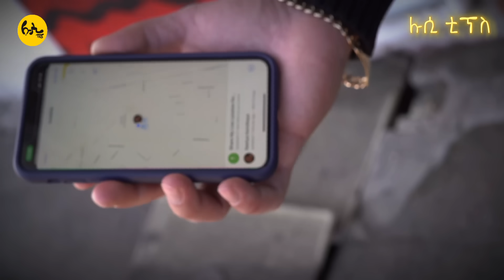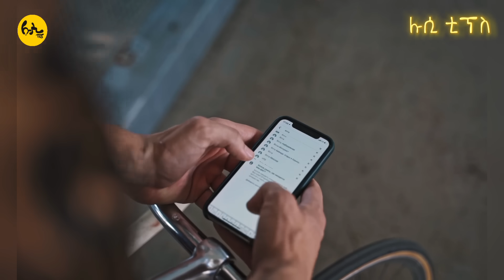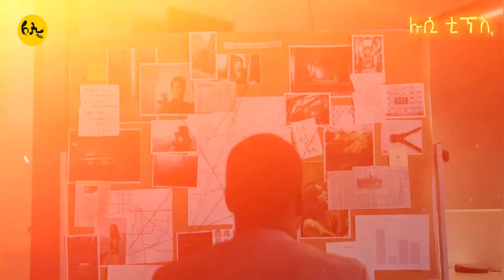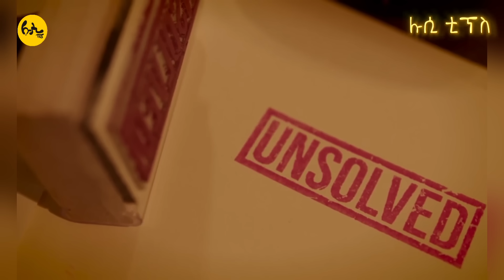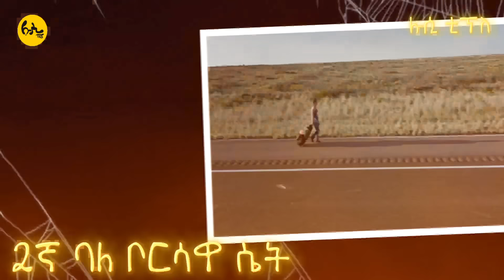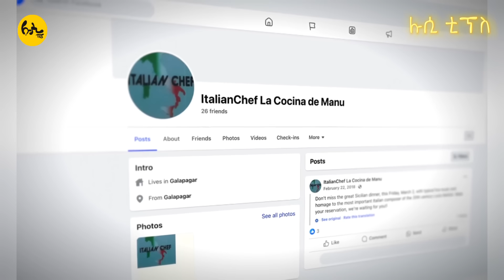በጎግል ማፕ ሚስጥራቸው የተፈታ አጋጣሚዎች